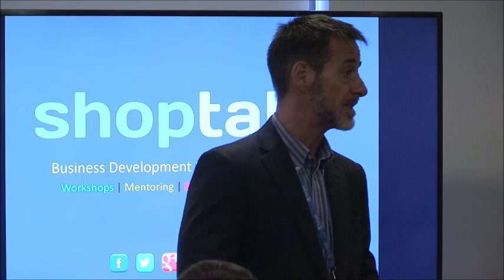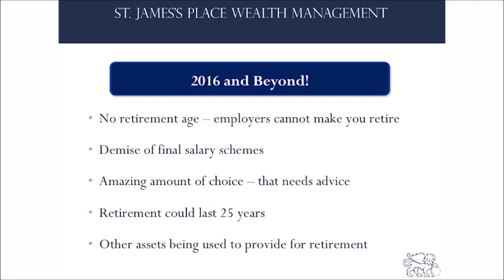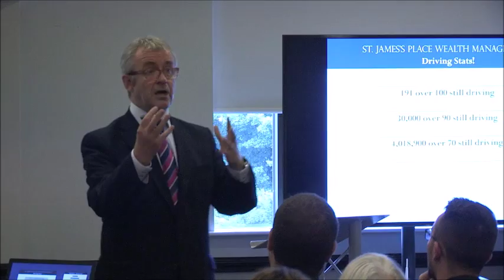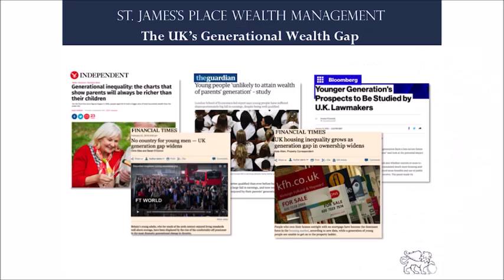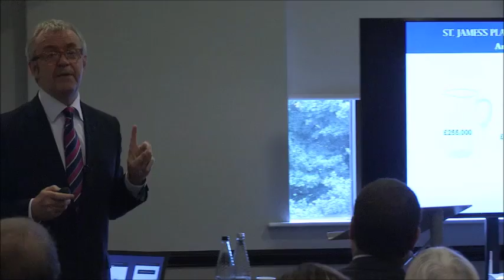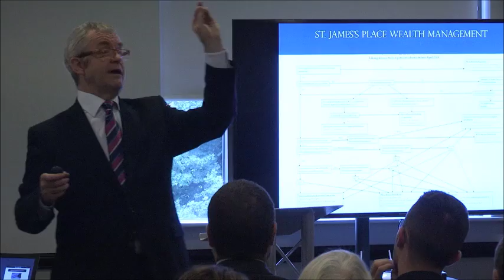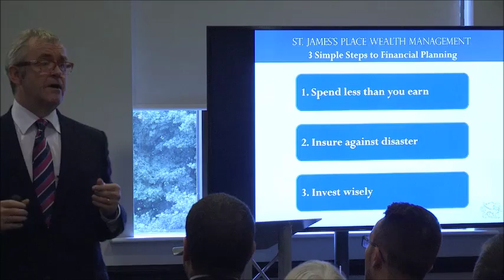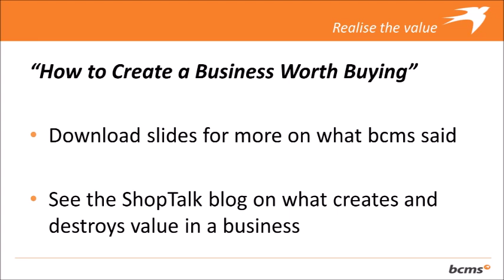How to Create a Business Worth Buying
One day you'll sell your business. Whether it's to cash-in for another venture or retire, you'll get the sum total of the lowest price the buyer can get away with. You're sitting on an asset with huge potential. And the UK state pension is paltry. Don't sit back in the hope you'll get a decent price. Don't gamble your business will fund your retirement, make it so...